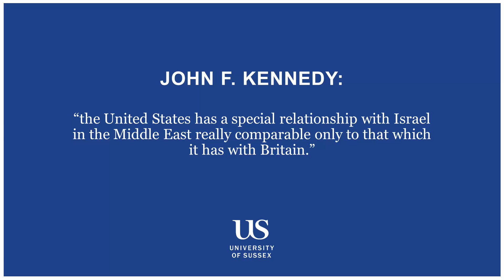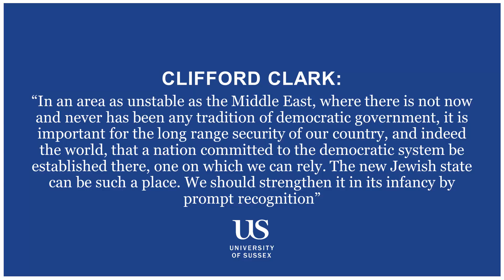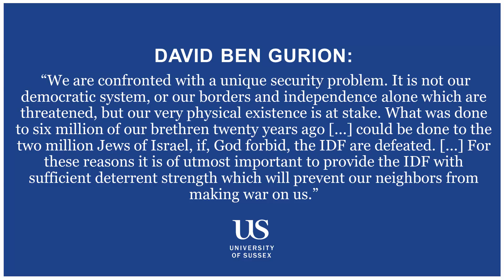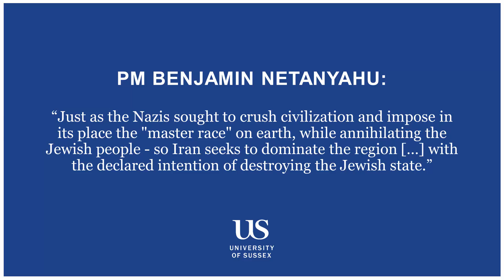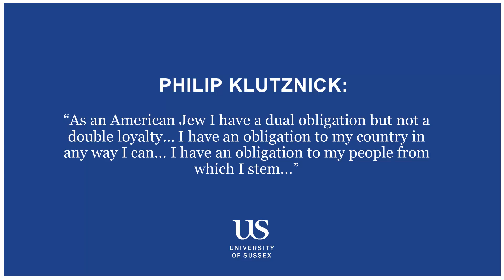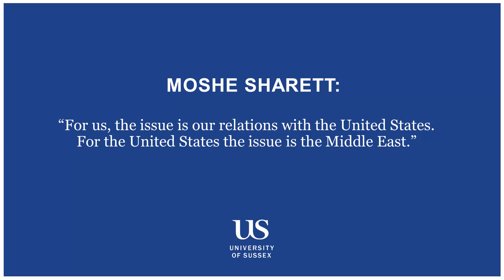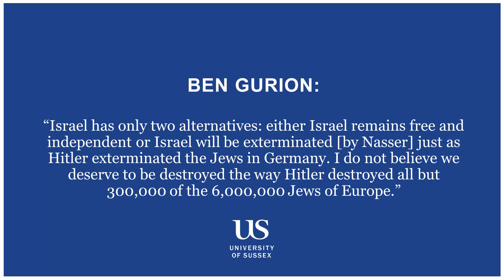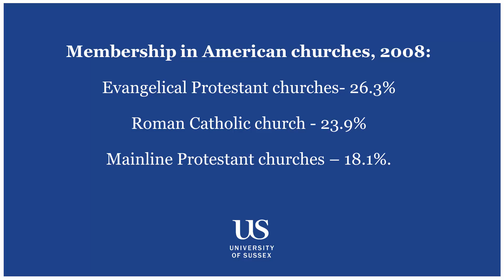University of Sussex Professorial Lecture - Professor David Tal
The Making of an Ally: the sources and history of Israel – US Special Relations

Professor David Tal, Yossi Harel Chair in Israel Studies
19 October 2016